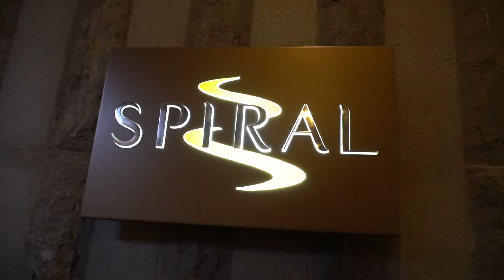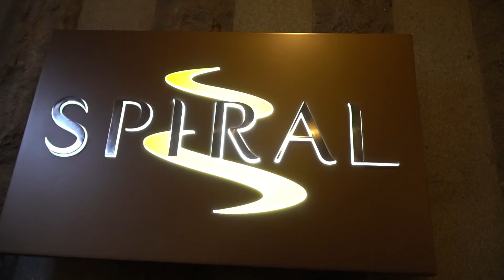Spiral Manila's Latest Offerings for January and February 2019!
I covered the event of Spiral Manila for Numu TV/Numu Guide and here are Spiral's latest offerings for January and February!

Mediterranean Food Festival is your ticket to an amazing gastronomic journeys as they serve delicious dishes from Morroco, Spain, South of France, Italy, Greece and Lebanon. This event is from January 21 to 27.

January 27 is also the date of Le Grand Sunday brunch where all of the food featured in the food festival will be served as well.

Recipes for Prosperity is the theme of Spiral Manila's Chinese New Year Celebration which gives you 12 amazing dishes that will surely satisfy your cravings.. These dishes will be available starting February 2 to February 7.

Make Me Melt is Spiral Manila's Valentine's Day theme! Treat your loved ones to a sumptuous array of intricate delicacies that have been infused with truffle chocolate goodness. Only available this February 14! Reserve your tables now! :)